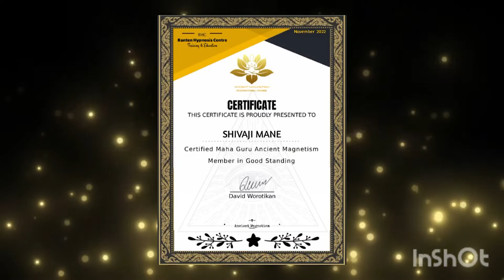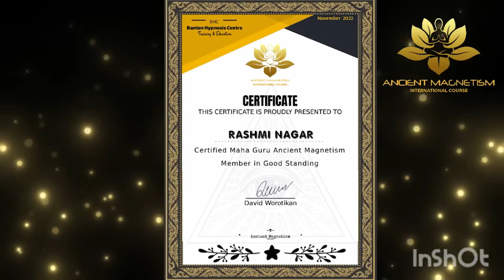Officially Licensed - Maha Guru Of Ancient Mantra Magnetism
REAL UNIVERSAL DIVINE WAVES "परमात्मा की शक्ति"... एक दिव्य अहसास...
Real Universal Divine Waves is a group of 2 Maha Gurus and 2 Grand Masters serving in the field of alternative medicine therapy.

 By the grace of divine energy, the group has received many miraculous results. Healing sessions were also conducted by our group in times of pandemic. The main objective of our group is serving humanity so healing is done in nominal energy exchange.
 Heal Your Issues - Health, Stress, Physical, Financial, Relationship, Abundance, Prosperity Related Etc.
 Anyone interested to Exchange Your Energy (Healing) and Learn the following courses: - # Ancient Mantra / Gendam Magnetism, # Mataram Magnetism, # Universal Magnetism, # Mesmerism, # Past Life Regression, # USUI Reiki, # Money Reiki, # Kundalini Millenium 2024, # Dowsing,

 Follow on Social-Media for update and more information about Free & Paid Healing Sessions.

Note: - For joining WhatsApp group please contact above number.